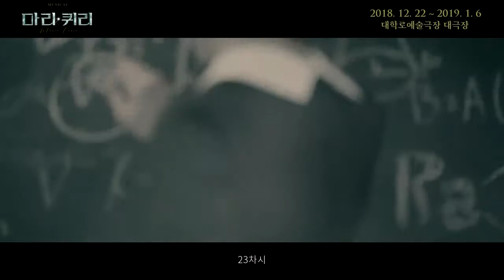[창작산실]팩션 뮤지컬 '마리 퀴리' 티저영상 공개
'마리퀴리' 이야기를 담은 팩션 뮤지컬
마리 퀴리가 12월22일(목)부터 내년 1월 6일(일)까지 대학로예술극장 대극장에서 만나볼 수 있는데요.
‘라듐’을 발견한 천재 과학자의 빛나는 업적 뒤에 가려진 여성으로의 삶, 그리고 인간적 고뇌를 그린 뮤지컬의 주인공 '마리 퀴리'. 역사상 위대학 과학자이자 인간. '마리 퀴리'는 어떤 사람일까요?